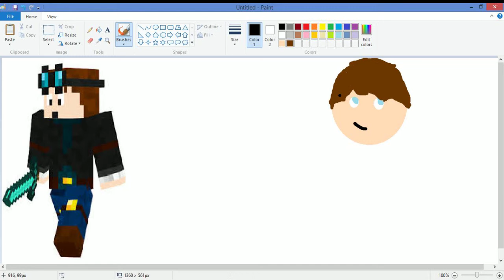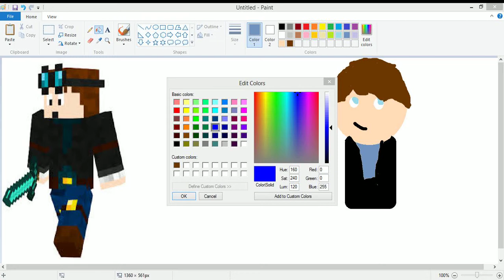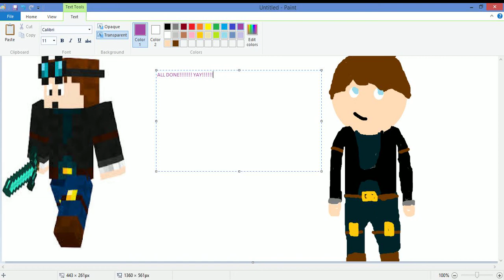For DanTDM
I used paint (the computer program) to 'paint' the skin of DandTDM! It has no sound but I hope you like it anyway!